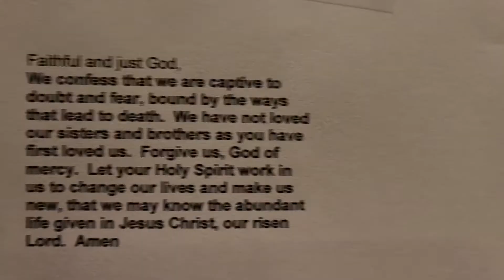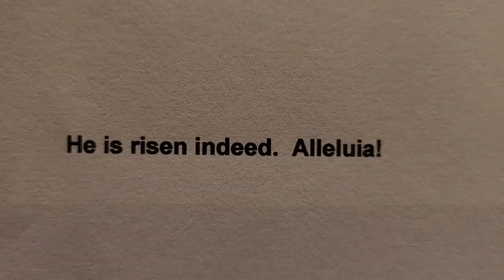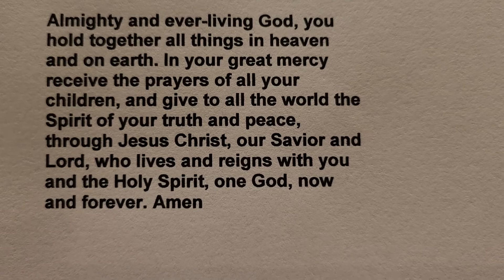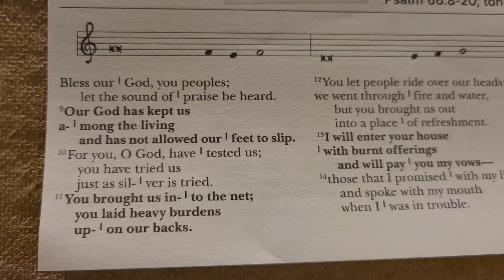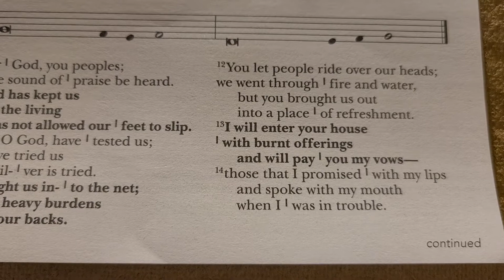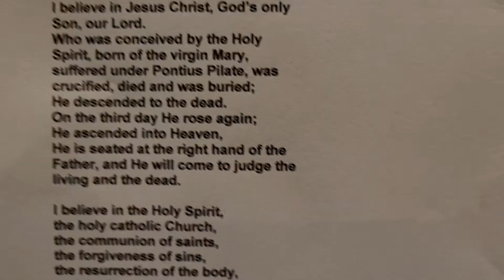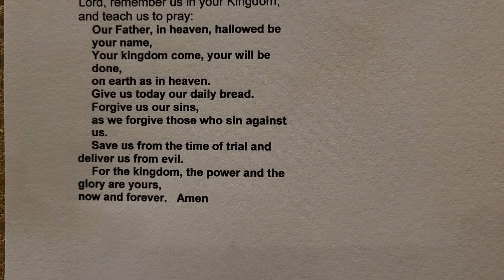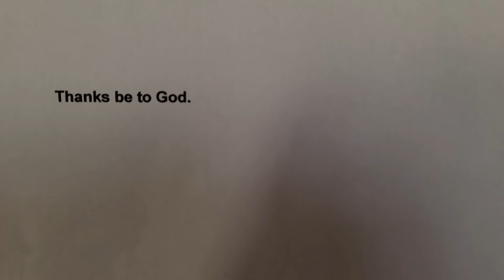Worship, May 17, Easter 6, Zion Lutheran Church Deer Park